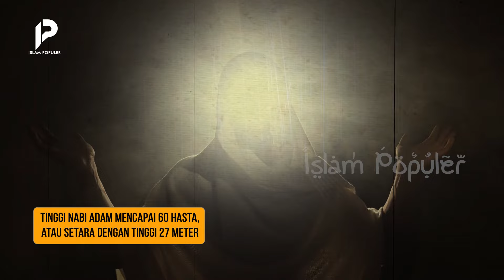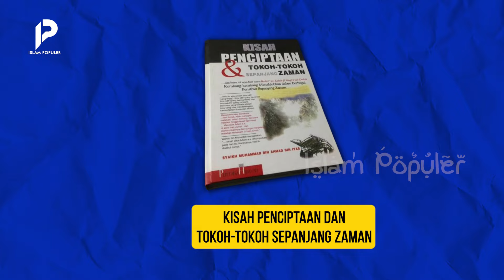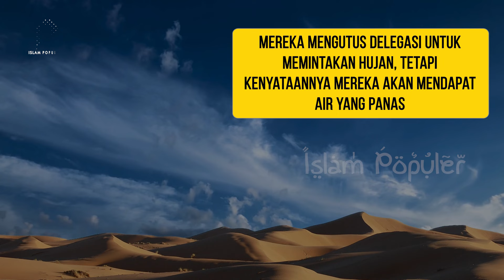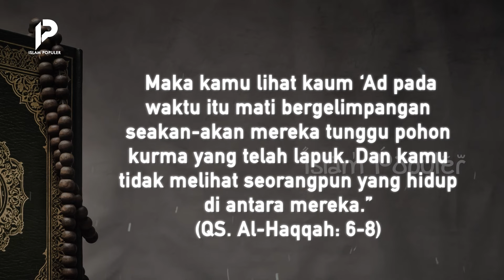Mengerikan! Kaum Raksasa yang Allah Binasakan Diatas Langit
Sahabat beriman, mendengar kata Raksasa, hal apa yang pertama kali muncul dalam benak kalian? Mungkin kalian sudah pernah menonton video islam populer yang membahas tentang makhluk dengan postur tubuh yang berbeda dari manusia pada umumnya. Nah, jika di video-video tersebut dibahas tentang kapan dan dimana mereka hidup, maka di video kali ini, kalian akan mendengar, bagaimana dan mengapa kaum raksasa diazab oleh Allah, sehingga tak satupun dari mereka yang tersisa. Karena itu, tetap tonton terus video ini hingga akhir, agar tidak sesat!